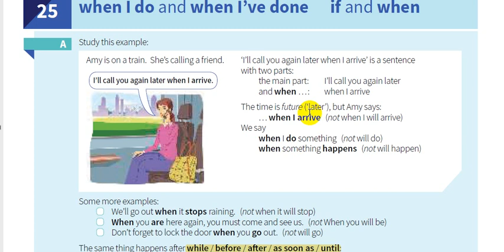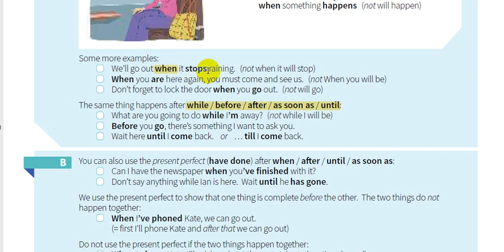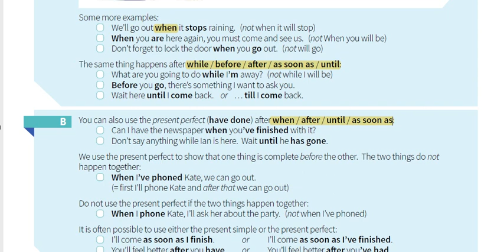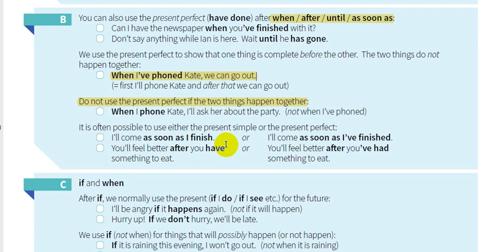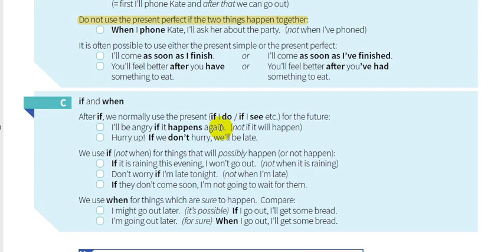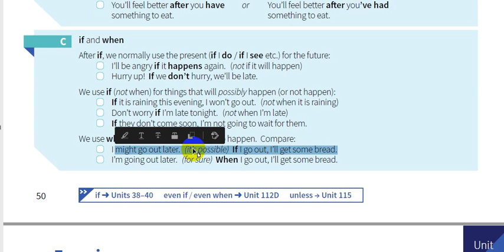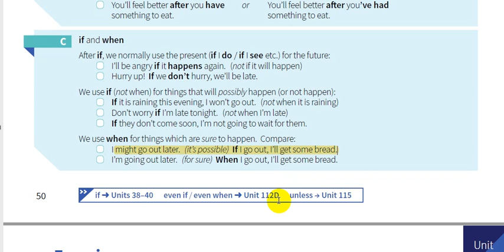25-شرح كتاب القواعد || English grammar in use 5th Edition || when I do